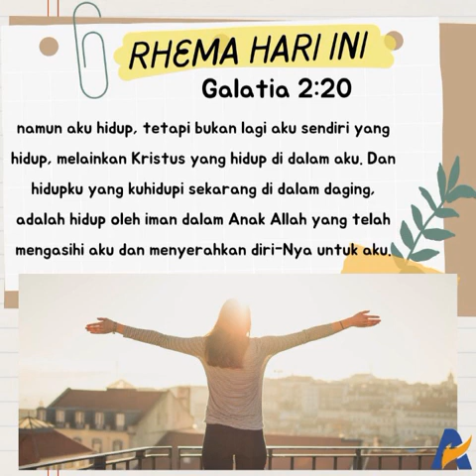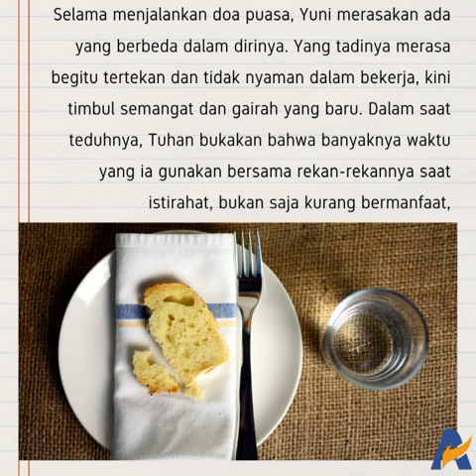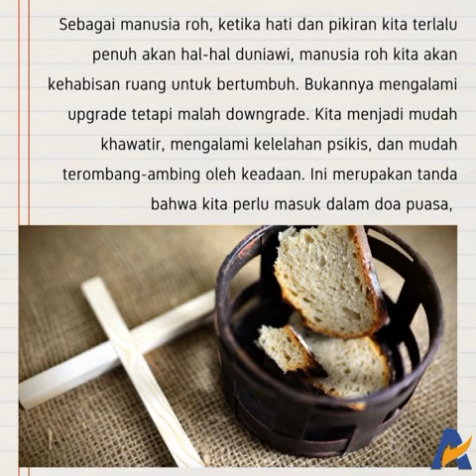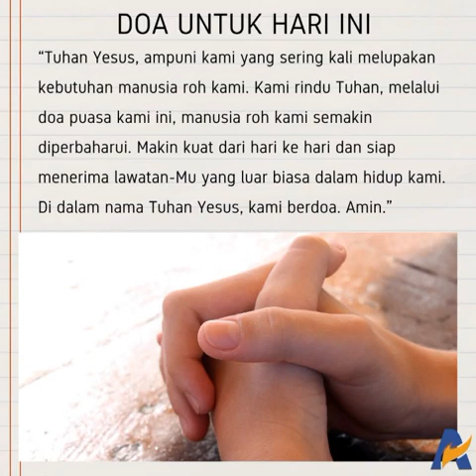Pekerjaan Tuhan dalam Doa Puasa - Renungan Keluarga Allah (ReKA)